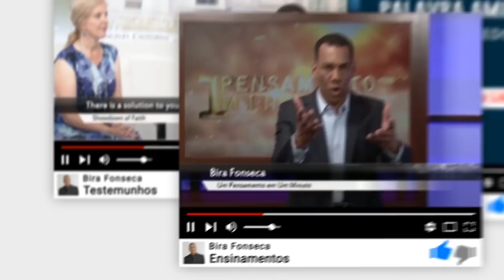Palavra Amiga Bispo Macedo - 19 de Novembro de 2019